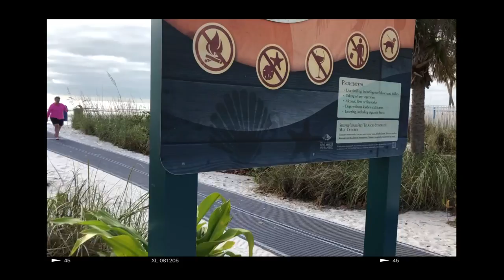WINTER BEACH TRIP WITH TEGAN THE TRIPAWD! | VLOG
We took our 3-legged dog to the beach for a nice long walk/swim. Winter in Florida's pretty magical ✨On the beach in just a hoodie in January!